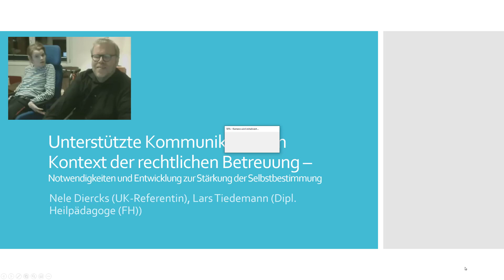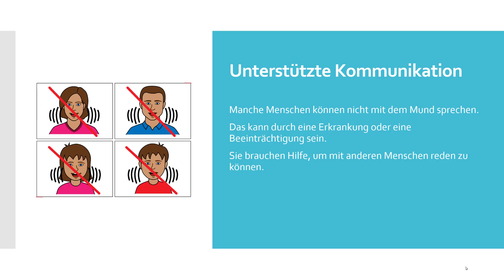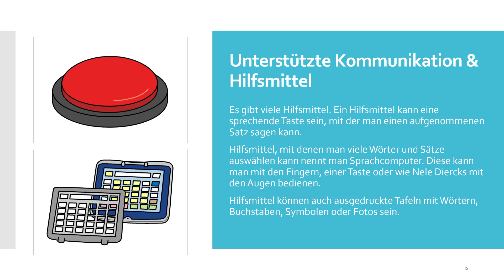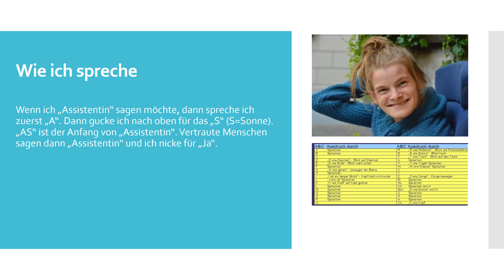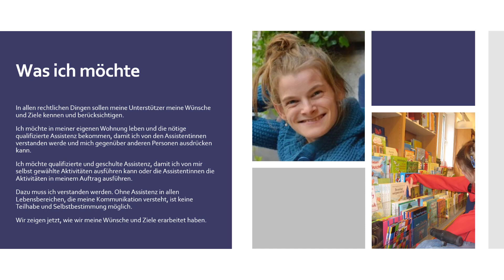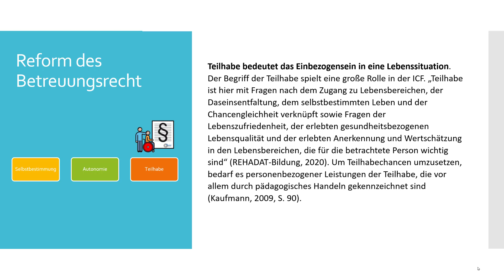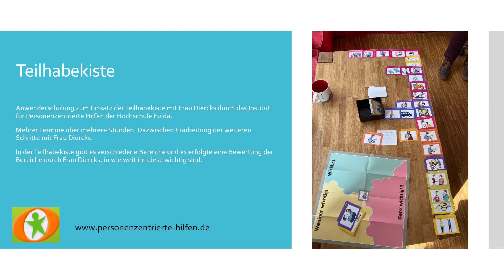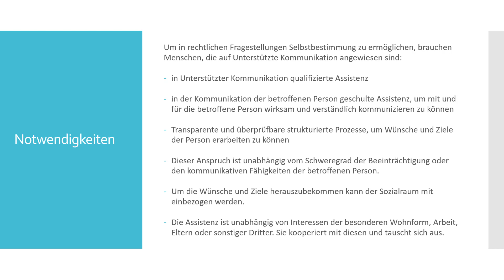Unterstützte Kommunikation im Kontext der rechtlichen Betreuung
Filmbeitrag zum Informationsgespräch zur Reform des Vormundschafts- und Betreuungsrechts.
 - Notwendigkeiten und Entwicklung zur Stärkung der Selbstbestimmung
Nele Diercks (UK Referentin),
Lars Tiedemann (Dipl. Heilpädagoge (FH))